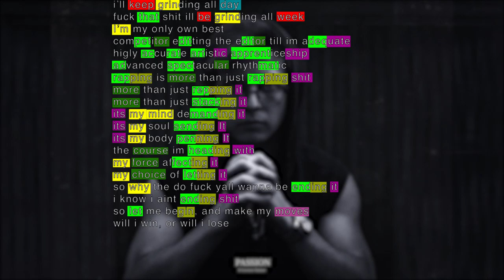Jay Waldo - Passion | Check The Rhyme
Check the rhyme of Jay Waldo his Passion verse.